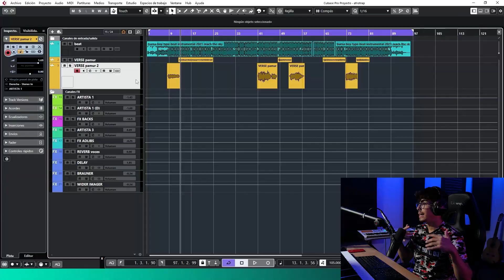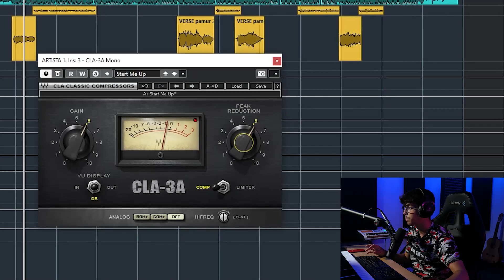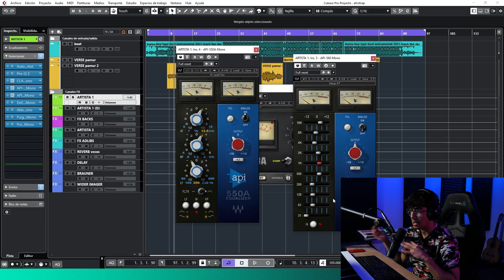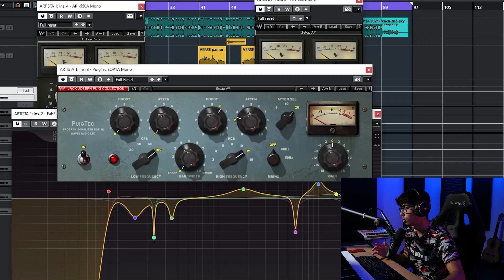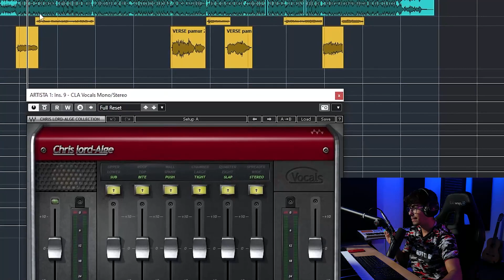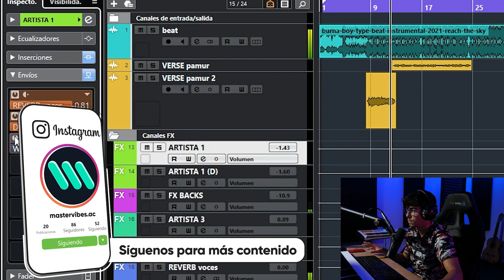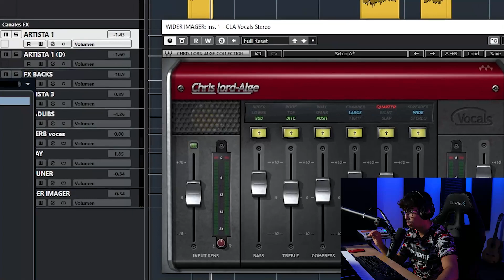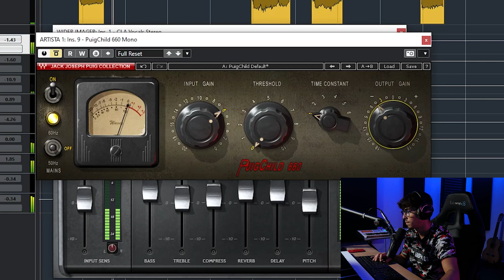Cómo MEZCLAR VOCES con *WAVES + CLA VOCALS* 😯 Cubase 11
Mastervibes,curso sonido,curso produccion musical,mezclar voces,como mezclar voces en fl studio,como mezclar voces en ableton,como mezclar voces trap,voces reggaeton,mezcla voces waves